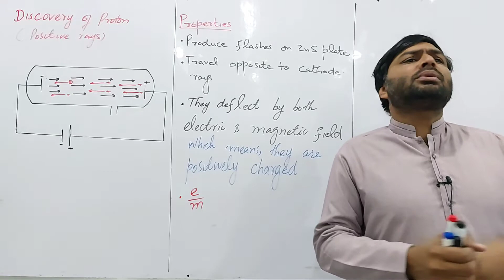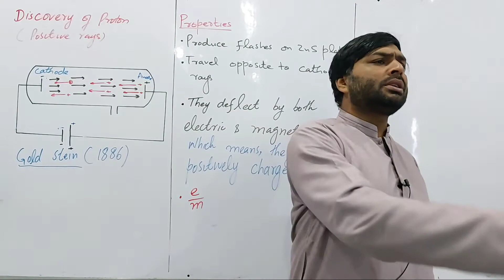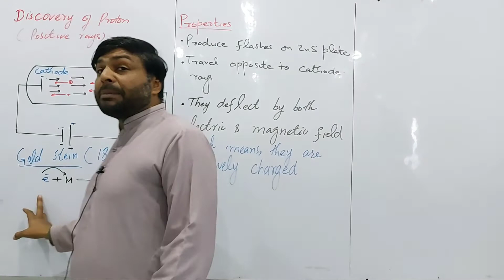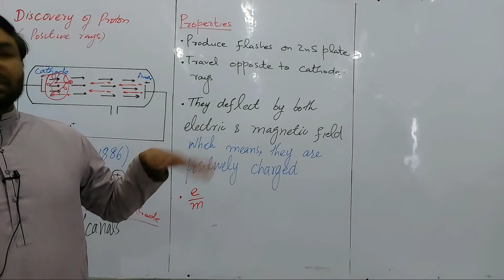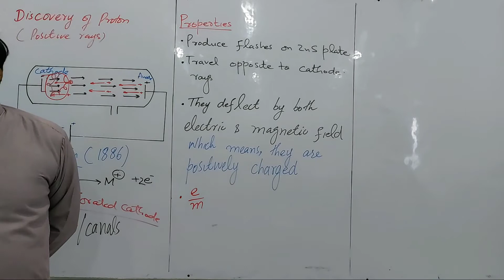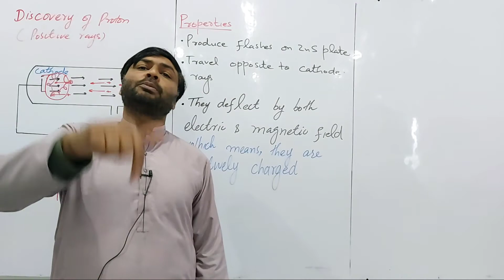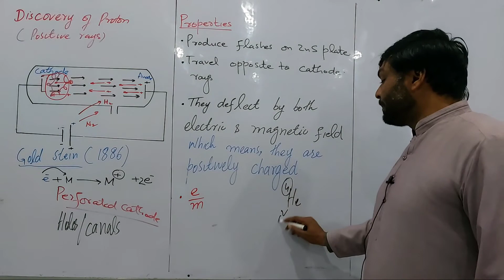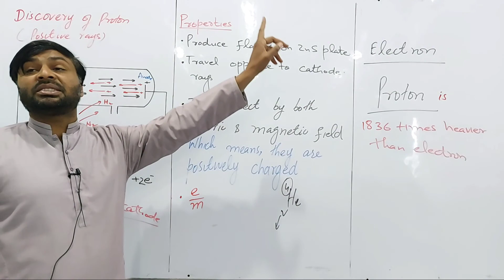1st year, CH 05, Lect 02, Discovery of proton, Properties of positive rays